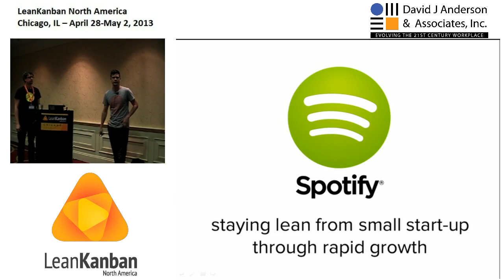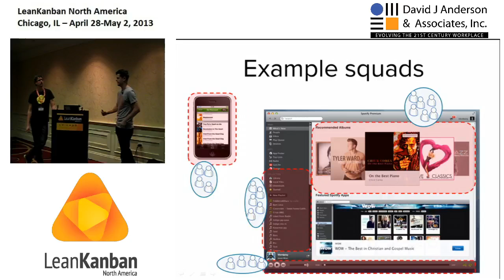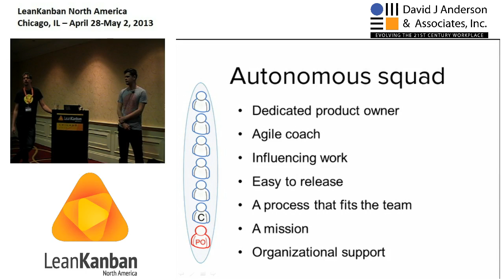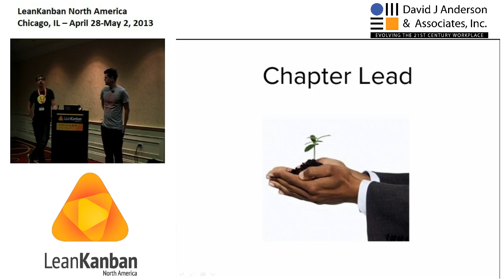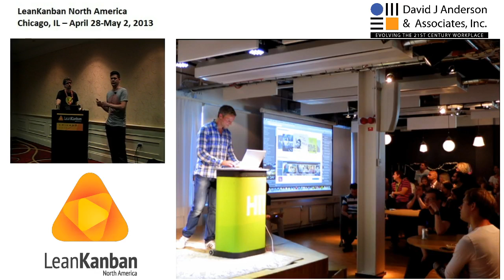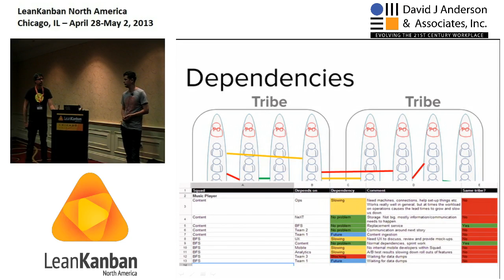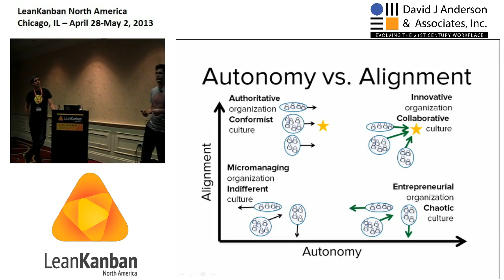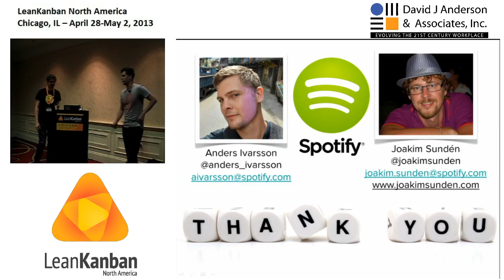LKNA13: Scaling Agile at Spotify - Joakim Sunden and Anders Ivarsson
In a few years Spotify has grown from a small startup in Sweden to a pretty big company with more than 30 engineering teams in four different development offices on two different continents. And we have no intention of slowing down. Such rapid growth carries big challenges. How can we continue to improve our product at great speed, while growing the number of users, employees and supported platforms and devices? How do we stay lean and agile when we grow from a small startup to a big corporation? In this talk we will present how Spotify is addressing these challenges. We will talk about autonomous squads, tribes, retrospective gatherings, guilds, hack weeks, system owner days, and a lot of other ideas we're experimenting with.

This presentation was given at the Lean Kanban North America 2013 conference in Chicago, IL. for Lean Kanban North America 2014.

Anders works as an agile coach at Spotify since October 2011. As such his goal is to help squads work as effectively as possible through continuous improvement and finding better ways of working. He is a strong believer in autonomy and empowerment and always strives to have fun at work. A key challenge at Spotify is to enable the company to grow very fast while still staying fast and agile.Anders has a background in software development, team leading and coaching. He has been part of arranging several agile conferences in Sweden.

Joakim is an Agile Coach at Spotify, making music available and accessible to the world. He helps people improve through mentoring and coaching at individual, team and organizational levels, often using Agile and Lean thinking and methods such as Kanban, Scrum and XP. He is an organizer of, and active participant in, conferences, networks and user groups in the Agile and Lean communities. Joakim is also writing a book about Kanban for Manning Publications. Visit Kanban University’s conference archive with videos & presentations

18 USC, §§ 2319, 2319(A), 2319(B); 41 CFR § 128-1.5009.